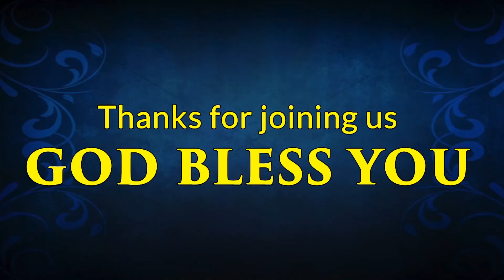Tuesday Night Revival Service, August 17, 2021